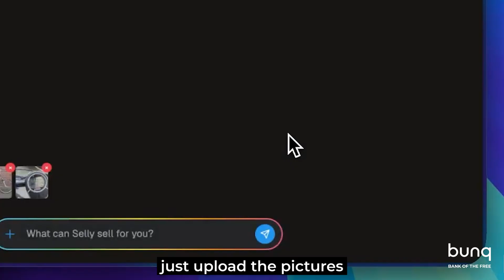Team Selly: Winners of bunq Hackathon 6.0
🏆 Meet the winners of bunq Hackathon 6.0: Team Selly!

Ever tried to sell something online and gave up because it was too much hassle?

Selly is your personal agent, it creates the listing from just one image and even negotiates the best deal for you.

Smart, fast, and built with the user in mind. Just the way we get shit done at bunq!

🎥 Watch the team behind Selly share their experience!